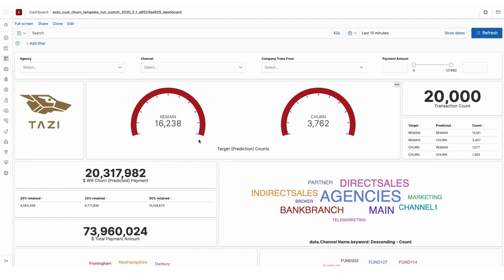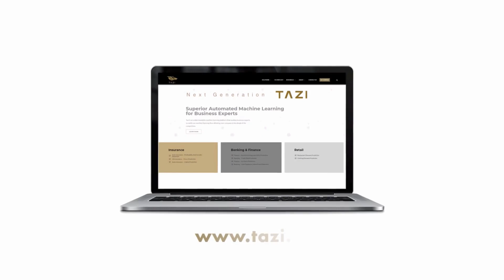The TAZI Way Series: #1 Explainable AI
"The TAZI Way" is a series of short videos that present specific technical features that TAZI's AutoML platform has. This will be particularly useful to those of you who want to know why TAZI is considered as the Next Generation of AI by industry experts.

The first episode covers Explainable AI. Whilst most of the tools in the market today provide predictions with no explanation for the user, TAZI does just that, provide a machine learning explanation so that you are in power, and not the machine.